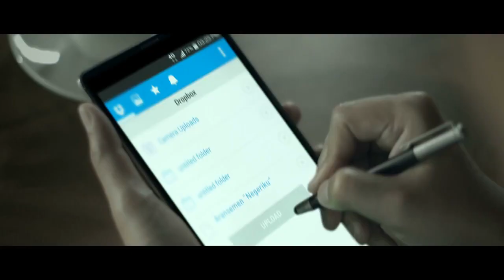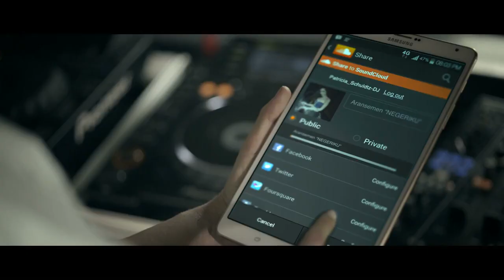(REUPLOADED) Telkomsel 4G LTE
Reuploaded from Telkomsel because it was private (April 2023)
Original Description: Andi Rianto membuat kolaborasi yang beda dari biasanya dengan menggabungkan 3 genre musik yang berbeda. Kolaborasi dilakukan dengan menggunakan teknologi 4G LTE Telkomsel.